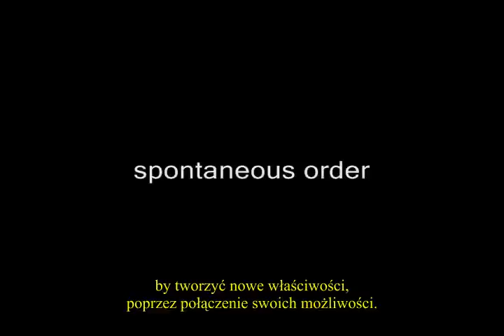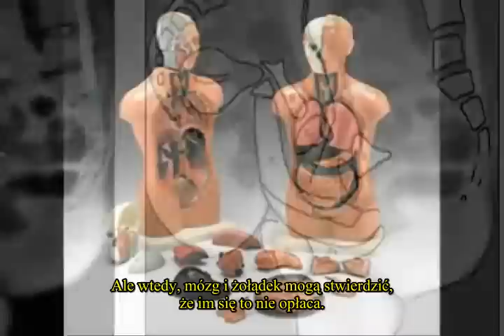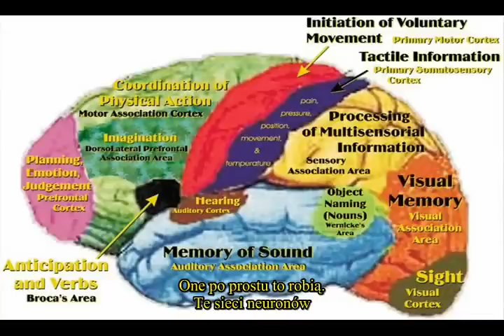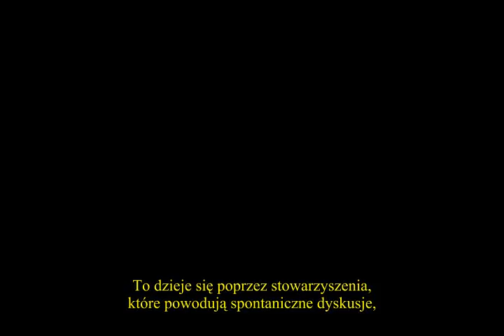Samoorganizacja - napisy PL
Ludzie zawsze będą mieli problemy, zawszę będą się zderzać bez znaczenia w jakim systemie żyją. Ale od nas zależy czy to rozumiemy i czy umiemy odwrócić te rzeczy w proces uczenia się. Weź jakikolwiek zorganizowany system życia, na przykład to jak zachowuje się ogród. Pełen jest gatunków, które w pewnym stopniu ze sobą konkurują, ślimaki i inne owady przeciw sobie.
Ponieważ te małe walki ciągle mają miejsce, życie ogrodu jako całości jest utrzymane.
Nie można wyrzucić ślimaków, pomimo tego, że jedzą sałatę.
Jeśli nie będzie ślimaków, ptaki nie przylecą. Ponieważ one lubią ślimaki. A ptaki robią wiele pożytecznych rzeczy dla Twojego ogrodu, na przykład dostarczają odchody. Więc ceną posiadania ptaków są ślimaki, które będą jadły sałatę. W ten sam sposób ludzie są inni, ale w tym samym czasie ludzie są ze sobą powiązani, polegają na sobie.
Spontaneous Order
I have done caption for this video.
Fragment z książki Józefa Kosseckiego „Cybernetyka kultury”

„W ustawicznej wymianie energii i informacji ze środowiskiem (metabolizm energetyczny i informacyjny) każdy żywy ustrój, od najprostszego do najbardziej skomplikowanego, stara się zachować swój własny porządek. Utrata tego porządku jest równoznaczna ze śmiercią, jest zwycięstwem drugiego prawa termodynamiki (entropii). Mimo pozornej stałości żywego ustroju żaden atom w nim nie pozostaje ten sam; po krótkim stosunkowo czasie zostaje wymieniony przez atom środowiska zewnętrznego. Stała pozostaje tylko struktura, swoisty porządek, specyficzny dla danego ustroju. Ta swoistość, czyli indywidualność odnosi się zarówno do porządku na poziomie biochemicznym (swoistość białek ustroju), fizjologicznym, morfologicznym, jak też informacyjnym.
Ten ostatni rodzaj porządku dotyczy sygnałów odbieranych ze świata otaczającego i swoistych reakcji na niego. Dzięki metabolizmowi informacyjnemu „moim” staje się nie tylko własny ustrój, ale też otaczający świat, który się w swoisty sposób spostrzega, przeżywa i na niego reaguje. W miarę filogenetycznego rozwoju układu nerwowego metabolizm informacyjny odgrywa coraz większą rolę w porównaniu z metabolizmem energetycznym.
Utrzymywanie porządku swoistego dla danego ustroju wymaga od niego stałego wysiłku, który jest wysiłkiem życia. Wysiłku życia, który przeciwstawia się entropii, a którego wygaśnięcie oznacza śmierć, częściowo oszczędza biologiczne dziedziczenie. Dzięki niemu swoisty porządek przenosi się z jednego pokolenia na drugie. Reprodukcja seksualna zapewnia większą rozmaitość struktur, gdyż plan genetyczny powstały z połączenia dwóch komórek rozrodczych jest nowym planem, a nie wiernym odbiciem planu komórki macierzystej, jak w wypadku reprodukcji aseksualnej. Ta ostatnia przypomina produkcję techniczną, w której wytwarzane modele są wiernym odbiciem prototypu.
Człowiek obok dziedziczenia biologicznego dysponuje dziedziczeniem społecznym, dzięki któremu może wejść w posiadanie określonych wartości materialnych i duchowych. Wysiłek tysięcy pokoleń, związany z wykształceniem mowy, pisma, wiadomości o świecie, wartości moralnych, artystycznych, urządzeń technicznych itp. jest mu przekazywany od momentu urodzenia. Gdyby tej spuścizny był pozbawiony, musiałby wciąż zaczynać od nowa. Rozwój kultury byłby niemożliwy.” – A. Kępiński